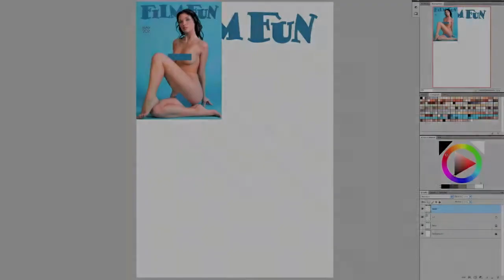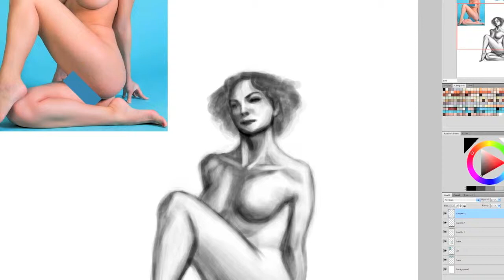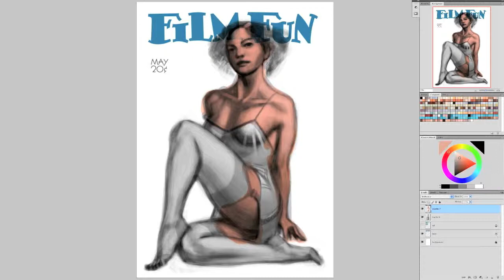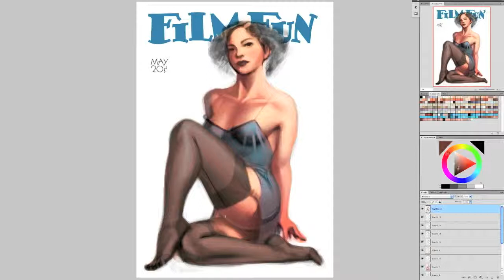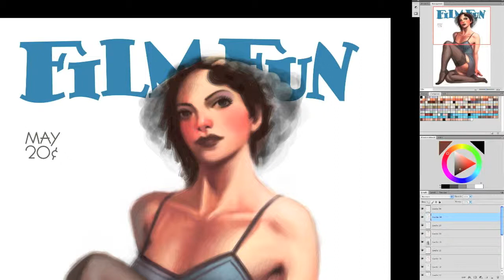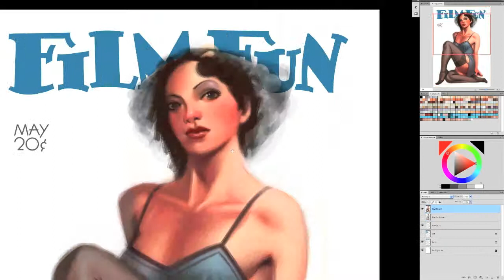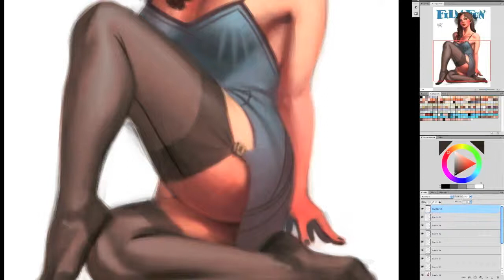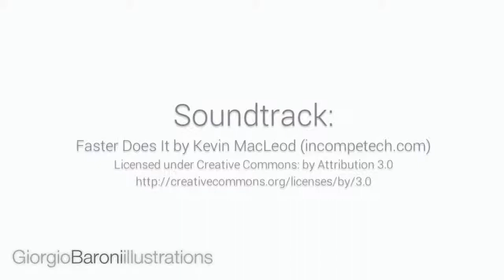filmfun - speedpaint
character i made for Trinquette Publishing's weekly challenge.

FilmFun magazine cover, in honor of the great Enoch Bolles.

took me 4.30 hours to complete

photoshop cs4
wacom intuos3